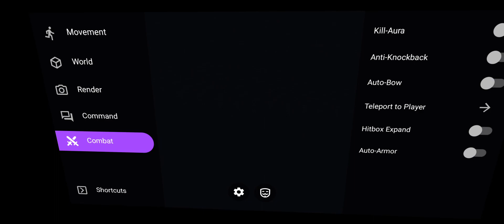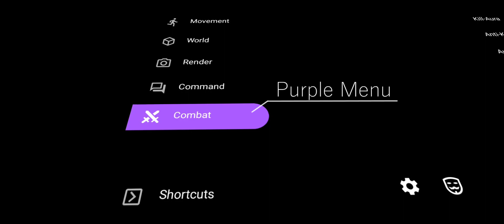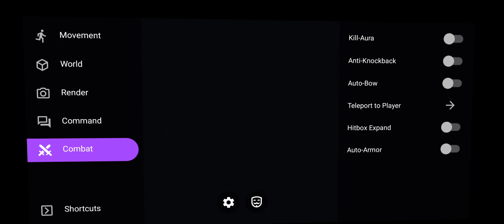Toolbox Infinite time(IT) 5.4.12 beta ver.1.16.101.1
If you use this apk on your video, plz paste my YT channel link on your video's description

Don't introduce it without my permission.
If you want to introduce it, plz send me message like "Can I use your apk in my video?"